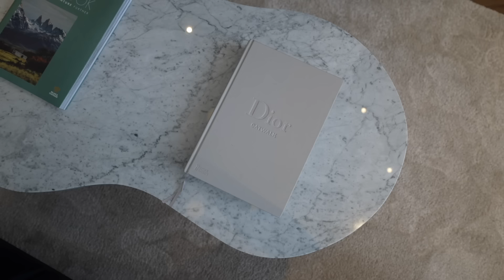VLOG : ZOSTALIŚMY RODZICAMI CHRZESTNYMI! LECIMY ŚWIĘTOWAĆ!✈️| Andziaks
FILM POWSTAŁ WE WSPÓŁPRACY Z MARKĄ PRIMABIOTIC